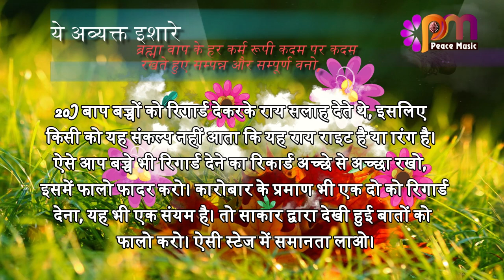20 March 24 अव्यक्त इशारा Avyakt Ishara